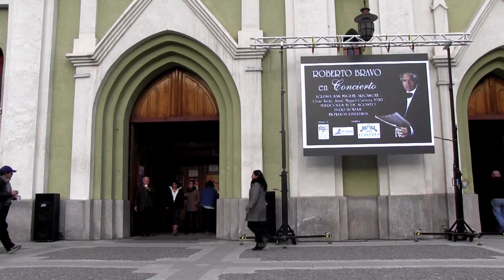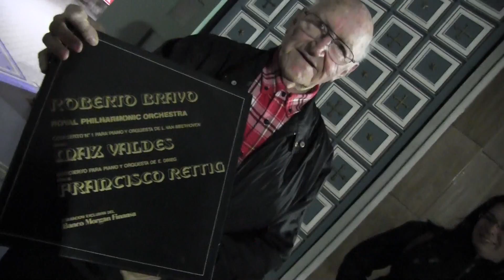Conciertos Metropolitanos 2016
La Fundación Cultural Artamérica, con el financiamiento del fondo regional metropolitano de Santiago, realiza tres conciertos de piano, con el maestro Roberto Bravo, en las comunas de El Bosque, La Cisterna y San Miguel.